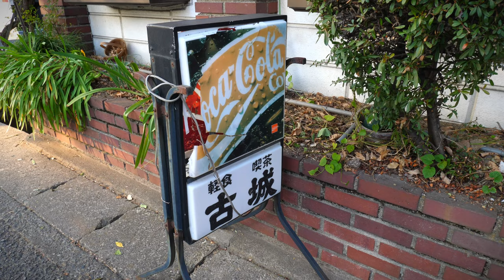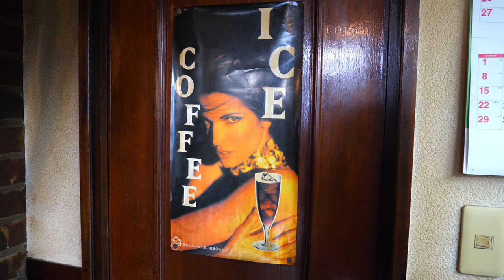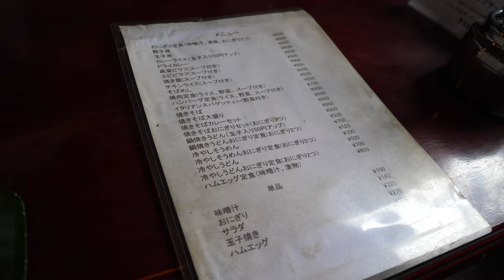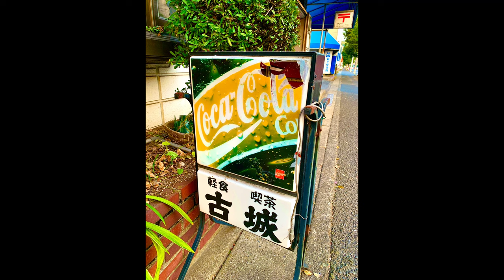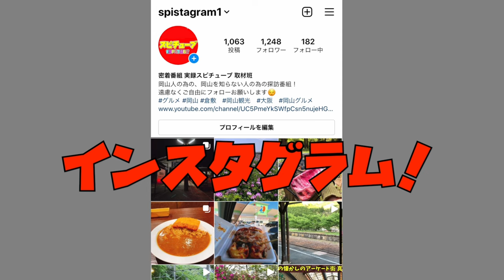【岡山県の喫茶店】昭和39年から変わらない懐かしの喫茶店が倉敷市にあった！メロンシロップを使ったクリームソーダと喫茶カレーライス！《軽食 喫茶 古城》ドライブイン時代前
岡山県倉敷市白楽町539-1

再生リスト